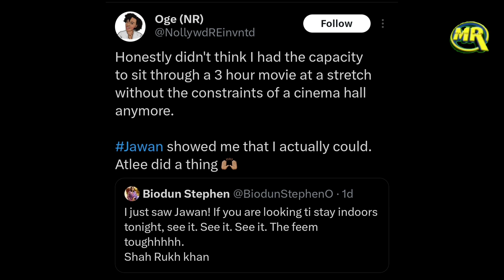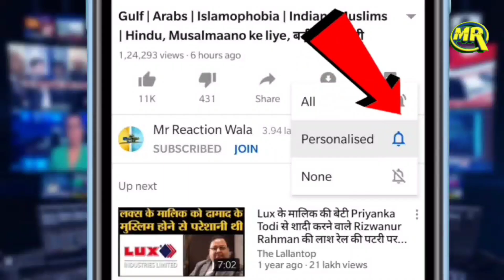Shah Rukh Khan Jawan Trending In Nigeria | नाइजीरिया में शाहरुख खान की जवान ने मचा दी है धूम